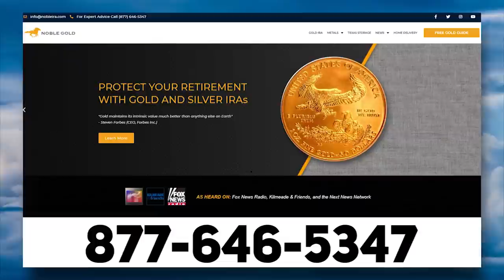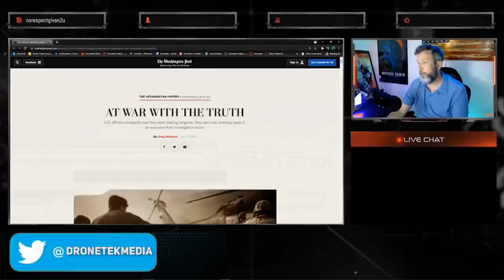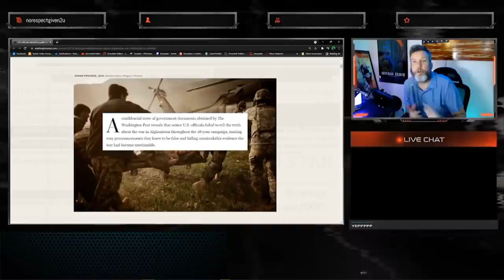MUST SEE: General Milley BUSTED Covering For Joe Biden